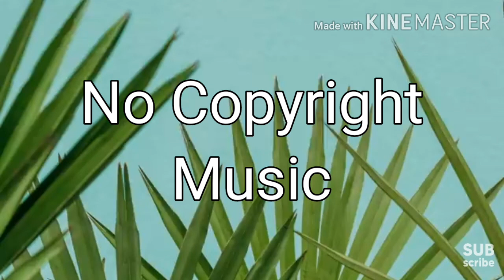MusicbyAden - Desire (No Copyright Music)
Best music  no copyright music that is non copyrighted so you can use it in your youtube videos.

musicbyaden - désir

musicbyaden: desiderio

musicbyaden - желание

musicbyaden - deseo

musicbyaden - ஆசை

Song: MusicbyAden - Desire (No Copyright Music)